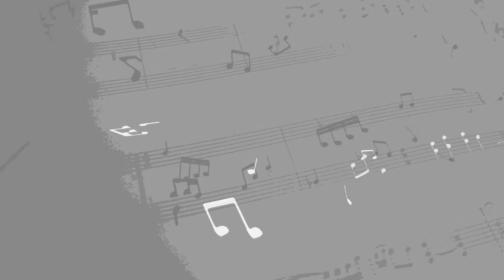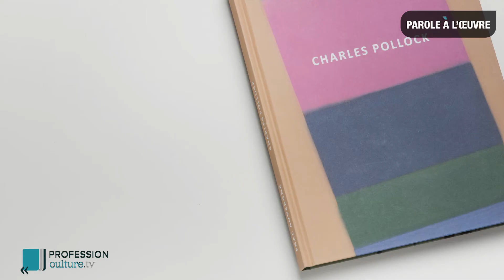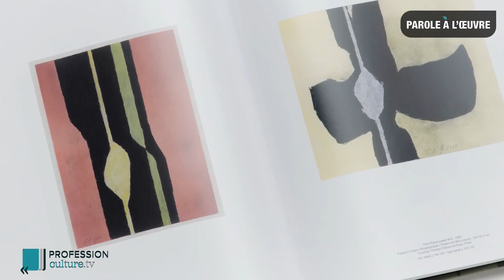"Tout artiste qui est peu vu, souffre." Francesca Pollock - Parole à l'œuvre #38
"Mon Pollock de père" vient de paraître aux éditions de L’Atelier contemporain. Sur la couverture, un homme penché sur sa table de travail, avec peintures au fond. On pense évidemment au célèbre Jackson Pollock, mais ni l’âge de l’homme, ni les peintures ne lui correspondent. Il s’agit en réalité de Charles Pollock, frère aîné du premier, qui a laissé, dans le silence le plus total, près d’un millier de tableaux.

Propos recueillis par Pierre Gelin-Monastier
Montage : Maïlys Gelin

Coups de Cœur
🎸 Concert Rodolphe Burger

Soutenez-nous en vous abonnant à la chaîne, ❤
En likant les vidéos 👍
En les commentant 💬
En les partageant 💌